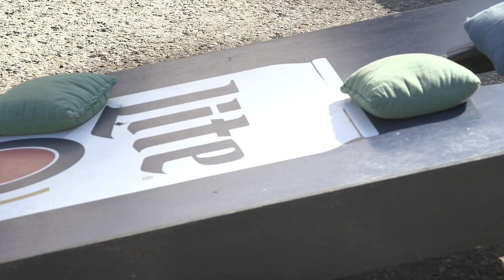Oktoberfest-City Symphony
Oktoberfest at Snowbird ski resort.